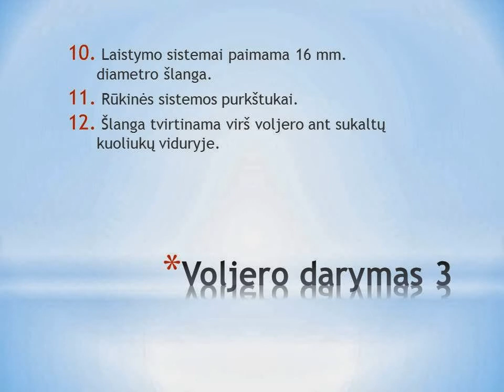Sraigiu auginimas - lauko voljerai - snail farming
Rekomendacinio pobūdžio informacija, kaip pasidaryti lauko voljerus sraigiu auginimui.
Guidance information on how to make outdoor aviaries snail farming .